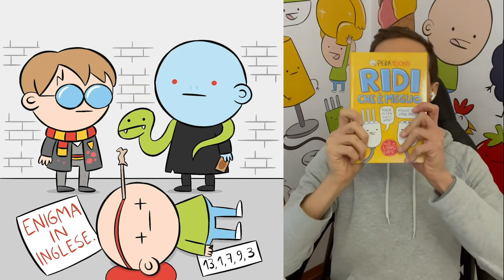Pera Toons 45 - Harry Potter e Voldemort contro Kenny!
Evvai! È uscito il mio libro RIDI CHE È MEGLIO!
Acquistalo subito!
Ciao amiche e amici! Ecco un nuovo cartone animato PERA TOONS! Come sempre ci sono tante freddure squallide, barzellette, battute divertentissime e alla fine anche un indovinello investigativo da risolvere! Oggi abbiamo come indiziati Harry Potter e Voldemort! Pubblicherò la soluzione nella descrizione del prossimo video!
SOLUZIONE dell’enigma precedente: Il colpevole è VEGETA per queste ragioni: 1) Vegeta sta mentendo. Il corpo di Kenny è stato trascinato fino a lì. Lo dimostra la striscia di sangue per terra. Quindi Goku non ha sparato alla vittima “proprio qui”. 2) Vegeta ha la cannuccia dell’estathé in bocca. Probabilmente ha fatto fuori Kenny perché quest’ultimo gli ha rubato la bevanda. 3) La lama della spada di Vegeta è coperta dal fodero. Probabilmente è sporca di sangue. 4) Goku ha sparato al bersaglio dietro di lui e non a Kenny.